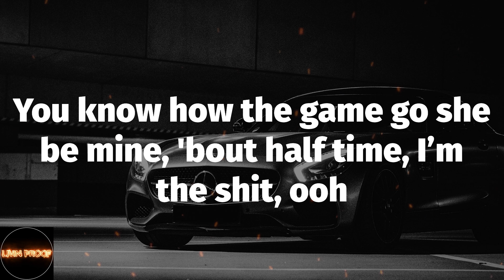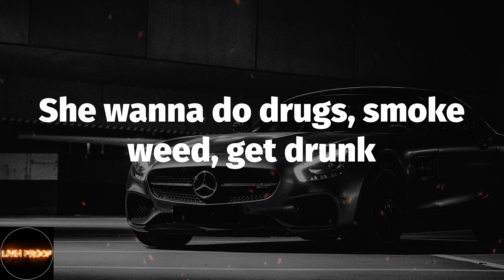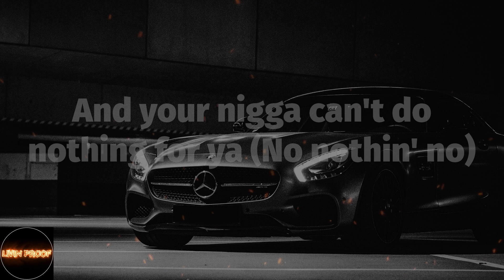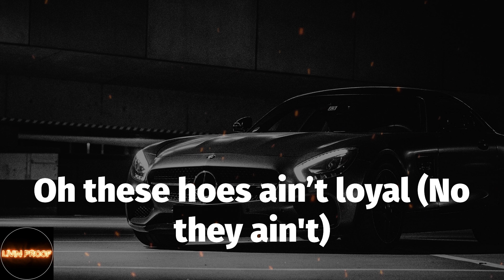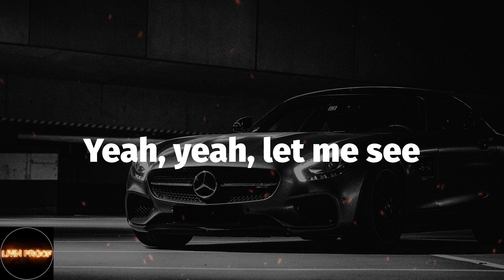Chris Brown - Loyal (Lyrics)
Loyal Lyrics:
Young Mula, baby
I woke up all last night
I know this hoes ain’t right
But you was blowin' up her phone last night
But she ain’t have a ringer nor her ring on last night ooh
Nigga, that’s that nerve
Why give a bitch your heart? when she rather have a purse
Why give a bitch your inch? when she rather have nine
You know how the game go she be mine, 'bout half time, I’m the shit, ooh
Birdman Junior in this bitch no flamingos
And I've done everything but trust these hoes, C.B. fuck wit' me!
When I rich nigga want you
And your nigga can do nothing for ya
Oh these hoes ain’t loyal
Whoa these hoes ain’t loyal
Took a broke nigga bitch
I can make a broke bitch rich
But I don’t fuck with broke bitches
Eyes closed, smoking marijuana
Rolling up the bar, molly I’m a rockstar
She wanna do drugs, smoke weed, get drunk
She wanna see a nigga trapped
She wanna fuck all the rappers
When I rich nigga want you (Want you babe)
And your nigga can't do nothing for ya (Nothin' oh)
Oh these hoes ain’t loyal (No they ain't)
If she a bad bitch, let’s get to it (Right away)
We up in this club, bring me the bottles
I know girl, that you came in this bitch with your man
All is funny in the air
And your nigga can't do nothing for ya (No nothin' no)
Oh these hoes ain’t loyal (Oh no)
Yeah, yeah, yeah, yeah, let me see
With Ciroc in the system?
Ain’t no tellin' will I fuck, 'em or will I diss 'em
That’s what they be yelling, I’m a pimp by blood
No relation, I don’t chase 'em, I replace 'em
LVs, Hermes, Dolces
Them hoes ain’t loyal, they rotatin'
School me to the game, now I’m on my duty
Put it her in the Lotus she was riding in that hooptie
fuck that bitch
I got my own hoe
fuck your weed
Got my own smoke
Had to put my mink back on
Tell that bitch put a ring back on, Montana
Come on, come on, girl why you frontin’?
Baby show me something
You don' spent bread on her
And it’s all for nothing
And your nigga can't do nothing for ya (Can't do nothin' for you)
And your nigga can't do nothing for ya (Oh)
Yeah, yeah, let me see
Yeah, let me see